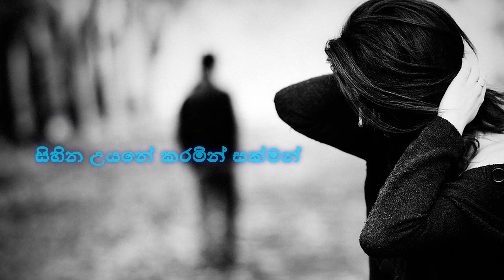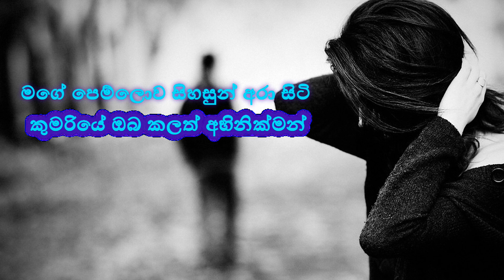Mage Pemlowa (මගේ පෙම්ලොව) - Karunarathne Diwulgane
මගේ පෙම්ලොව සිහසුන් අරා සිටි
කුමරියේ ඔබ කලත් අභිනික්මන්
සිහින උයනේ කරමින් සක්මන්
කරනු ඇයි තව මා සිතේ හොල්මන්. //

ගසක සෙවනක පවන් රැල්ලක
සිසිල බව රැඳි ඔබේ සෙනෙහස
හද නිදන් කල මතකයේ සටහන්
වගෙයි උදුනක ඇවිලෙනා ගිනිදැල්

සුලඟෙ සෙලවෙන පහන් රැල්ලක
අතිර බව රැඳි ඔබේ ප්‍රේමය
හිත නිදන් කල මතකයේ සටහන්
වගෙයි ගල් මත ඇඳුනු බිතු සිතුවම්

ගායනය : කරුණාරත්න දිවුල්ගනේ
සංගීතය : එච්.එම්.ජයවර්ධන
ගී පද : රනිල් ජයසේන

ඔබේ ප්‍රියතම ගීත අහන්න SL LooKs Music YouTube Channel වෙත පිවිසෙන්න.

Comment කර ඔබේ අදහස් සහ ඔබ දන්නා දේ අනෙක් අයත් සමග බෙදාගන.
Share කරල අනෙක් අයටත් අහන්න දෙන්න.
Like කරන්නත් අමතක කරන්න එපා.

Team SL LooKs Music
Biggest Sinhala Songs Collection in YouTube